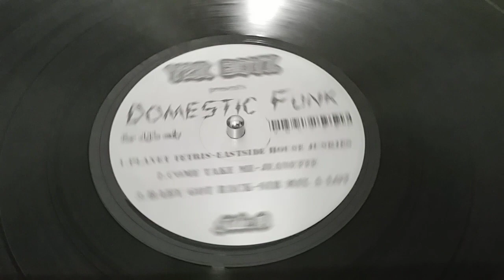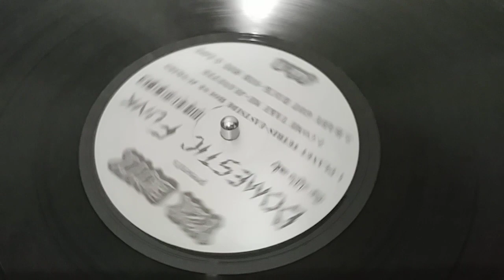Eastside House Junkies - Planet Tetris